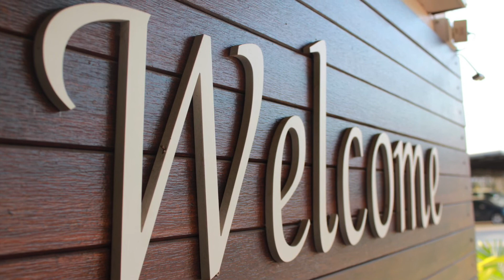ចង់ដេីរស្រូបយកខ្យល់អាកាសធម្មជាតិនៅថៃ-If You Want To Travel At Thai With Natural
Thai natural place : ចង់ដេីរស្រូបយកខ្យល់អាកាសធម្មជាតិនៅថៃ-If You Want To Travel At Thai With Natural